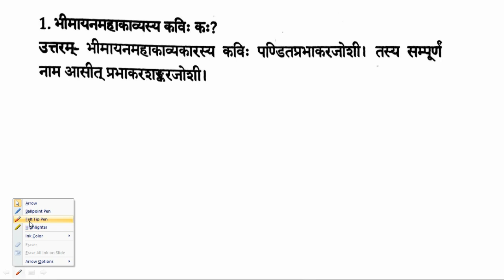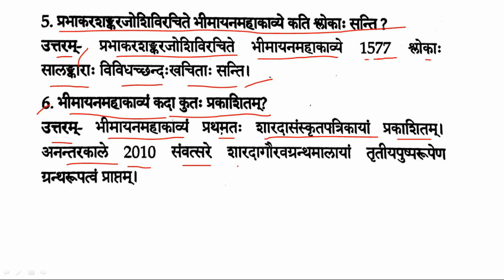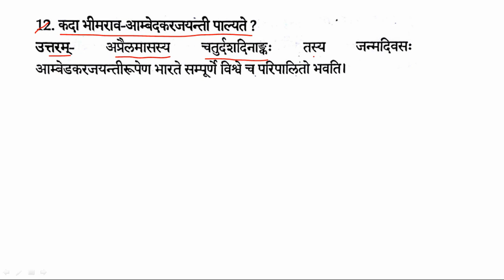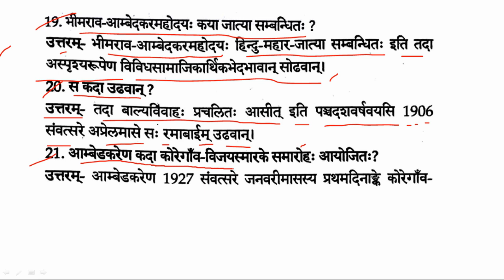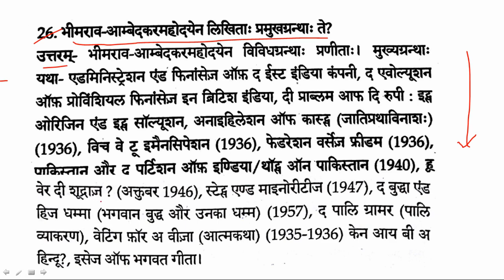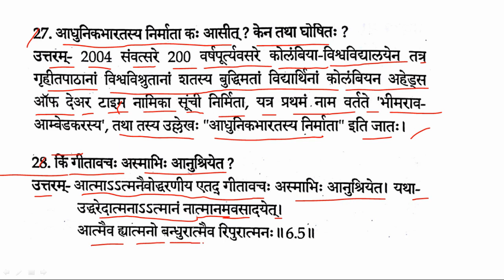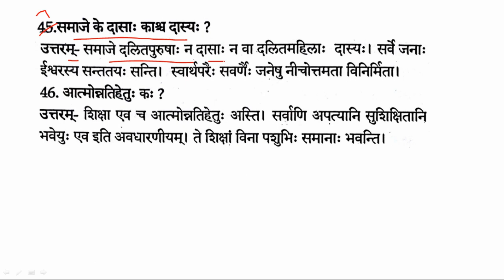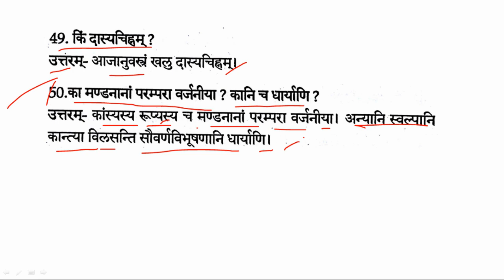Modern Sanskrit Literature / Bhimayanam Mahakavyam / Mahakavya and Charitakavya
🙏 CBCS Under Graduate (Vidyasagar University) Syllabus CC-9  ''Modern Sanskrit Literature''  Section - A  ''Bhimayanam Mahakavyam''  (Mahakavya and Charitakavyam)  ছাত্র-ছাত্রীদের উপযোগী করে প্রস্তুত করা হয়েছে এই  সংস্কৃত শিক্ষনীয়  ভিডিওটি | এছাড়াও Others University Student - রাও এই  সংস্কৃত শিক্ষনীয়  ভিডিওটি দেখে সহযোগিতা নিতে পারেন | 🙏

                                👉 এছাড়াও Description Box এর নীচে B.A.Sanskrit (Honours) Vidyasagar University 4th - Semester CC-9 এর Syllabus  ''Modern Sanskrit Literature''  Section - A  ''Bhimayanam Mahakavyam''  (Mahakavya and Charitakavyam) এর পরীক্ষামুখী PDF Note Download করার Link দেওয়া রয়েছে | 👈

                               👉 এবং Vidyasagar University B.A.Sanskrit (Honours) - এর  4th - Semester সংস্কৃতের ছাত্র-ছাত্রীরা  All Syllabus Cover Complete Study Notes পেয়ে যাবেন - এই ''Sanskrit Raj Tutorial'' এই Sanskrit Educational Channel টির মাধ্যমে (Play-List - এ গিয়ে) | 👈

                              👉 এছাড়াও আপনি 'Modern Sanskrit Literature''  Section - A  ''Bhimayanam Mahakavyam''  পাঠ্যাংশটির  পরীক্ষামুখী pdf notes Download করতে পারেন  👇 নীচের এই Link এ Click করে 👇

Useful for –  B.A / M.A / SSC / NTA UGC NET & JRF / SET and Other Exams के लिये महत्वपूर्णः.